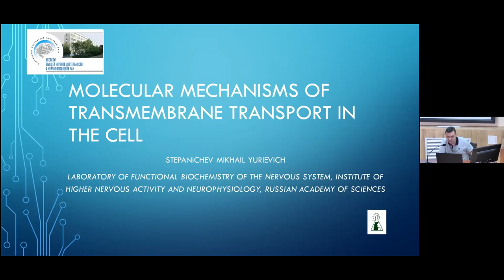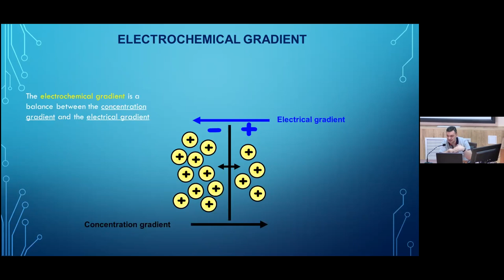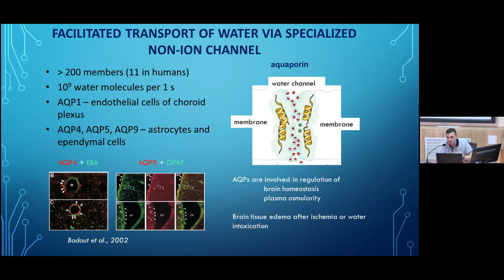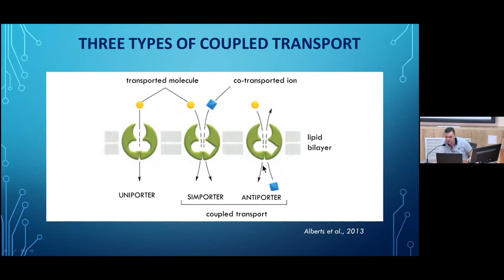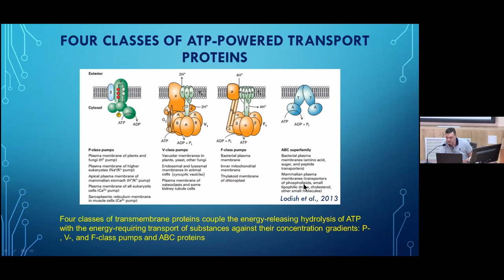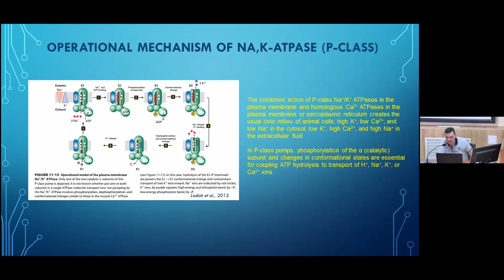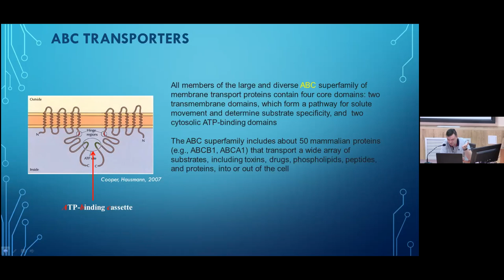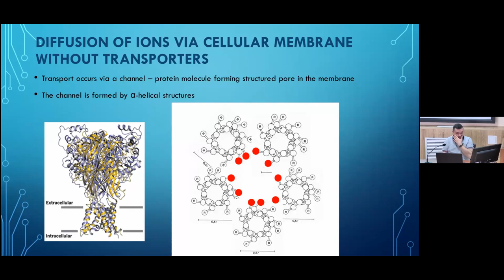T7 Dr. Mikhail Stepanichev "Molecular Mechanism of Transmembrane Transport"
Лекция курса ИВНД "Введение в нейробиологию" описывает молекулярные механизмы транспорта через клеточную мембрану